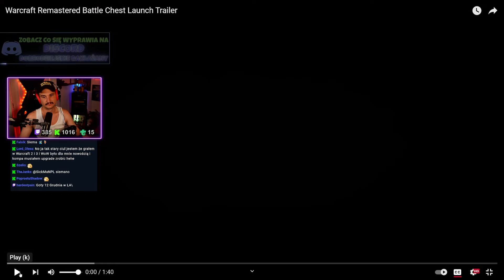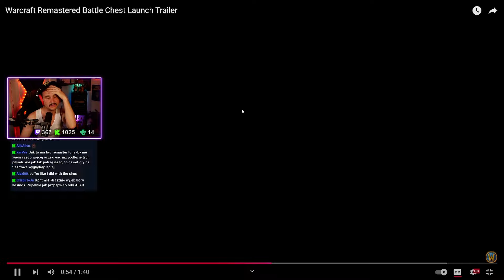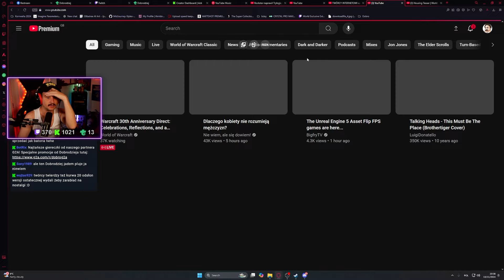OSTRO O WARCRAFT REMASTER!!! TRAGEDIA!!!